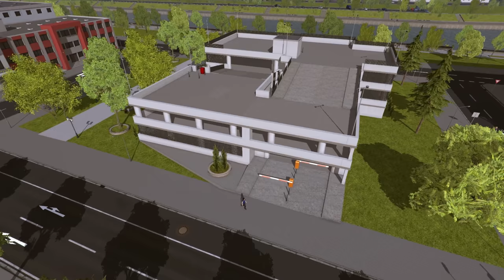Construction Simulator 2015: DLC7 "Liebherr HTM 1204 ZA" Trailer [EN]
The time has come: Our "LIEBHERR HTM 1204 ZA" DLC for Construction Simulator 2015 is now available as digital download on Steam™!

With the help of the officially licensed LIEBHERR HTM 1204 ZA concrete mixer and the MAN TGX Euro 6 truck you will get the opportunity to raise two brand new and exciting high-rise buildings as well as the chance to prove your construction skills while building up a completely new multi-storey car park. A true challenge for aspiring builders that for sure shouldn't be missed!

Here is the link to the LIEBHERR HTM 1204 ZA DLC for Construction Simulator 2015 on Steam™